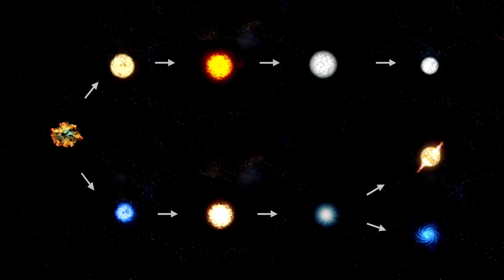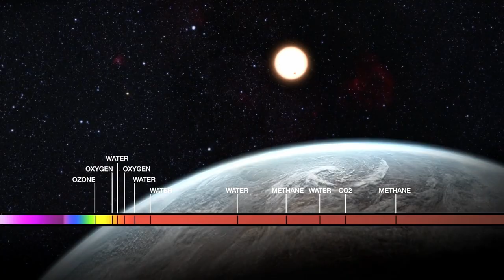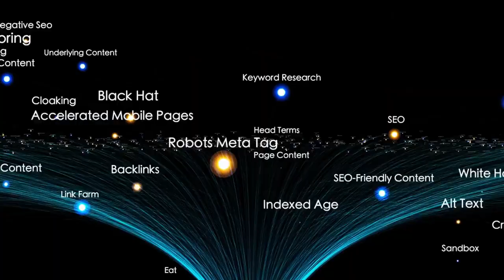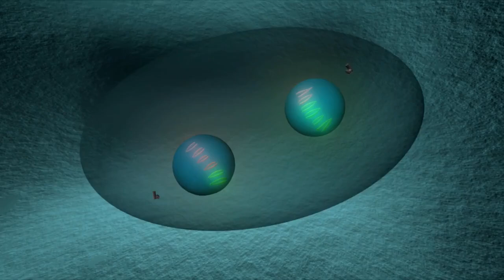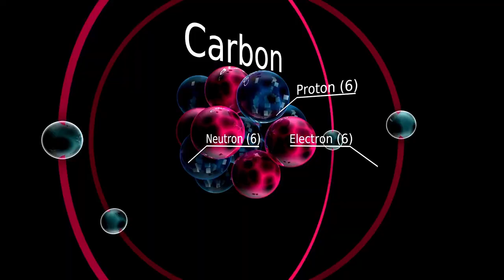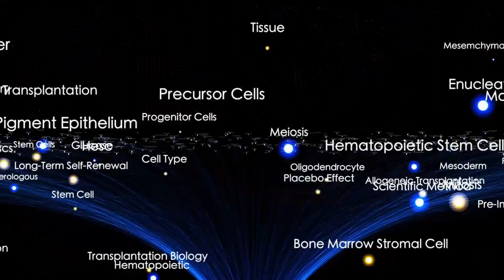James Webb Telescope JUST STOPPED THE WORLD